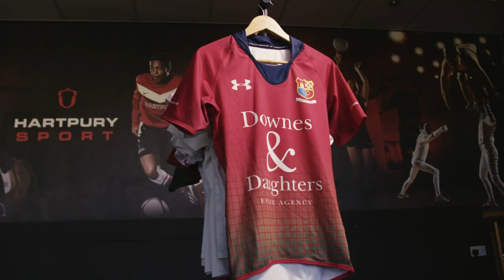‘I don’t know what sport, but I want to play for England!’ The incredible Jersey Tales of Mo Hunt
In this week's episode of Jersey Tales we are joined by England international Natasha "Mo" Hunt. Mo discusses her rugby career from the start at Drybrook Rugby where she played alongside her sisters, to her appearances for Team GB at the 2016 Rio Olympic and 2020 Tokyo Olympics, as well as how she recovered after getting ill before England's 6 Nations Grand Slam match against club SUBSCRIBE to World Rugby on YouTube: @World Rugby